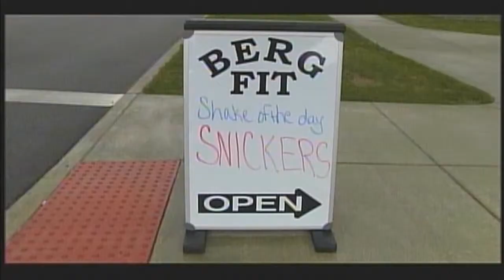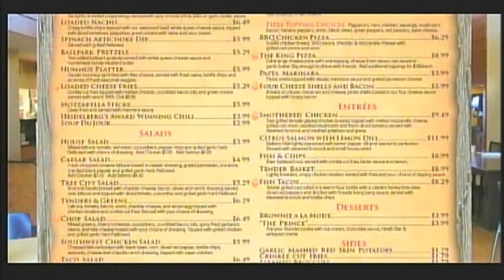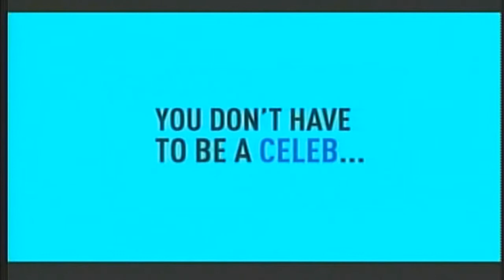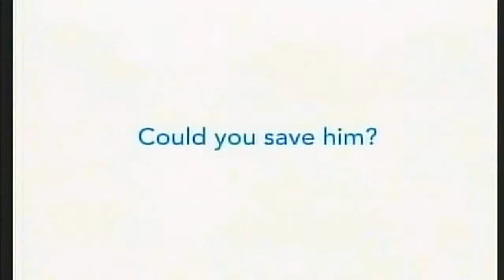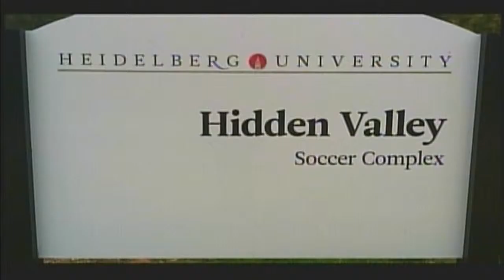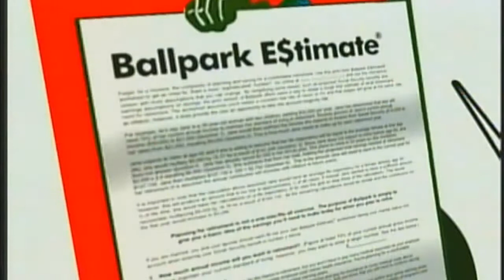Live At 5! - THursday Oct 9, 2014